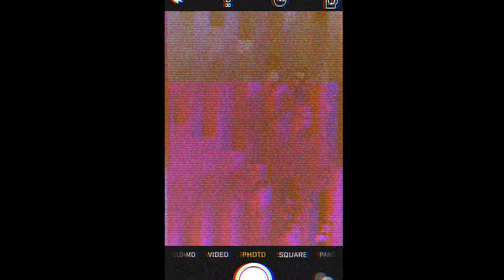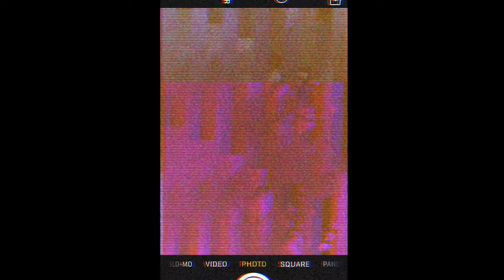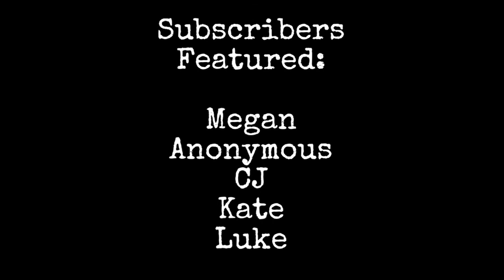Cayleigh Elise Videos: Chillingham Castle & Haunted Saw Mill SUBSCRIBER STORYTIME #6